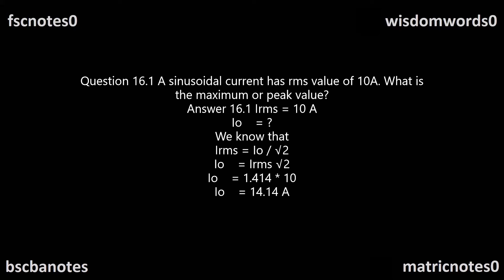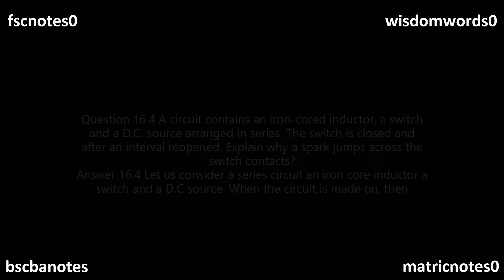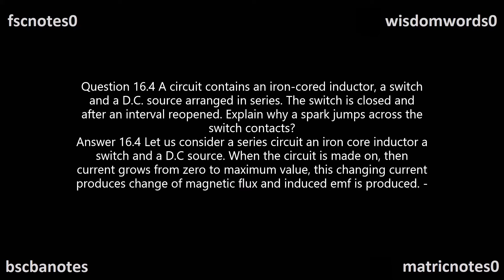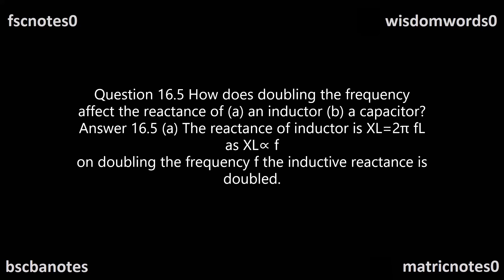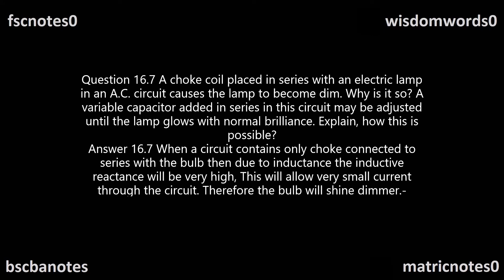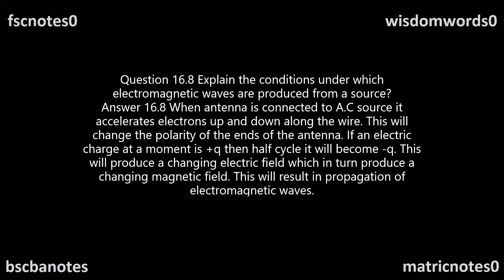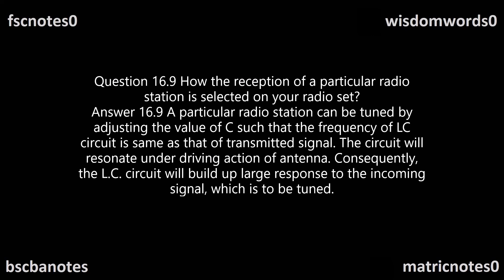FSc ICS Physics Part 2 Ch 16 Alternating Current Ex SQ FSc ICS 2nd Year Notes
FSc ICS Physics Part 2 2nd Year Notes Exercise Short Questions, Extra Short Questions, Definitions, Numerical, Long Questions